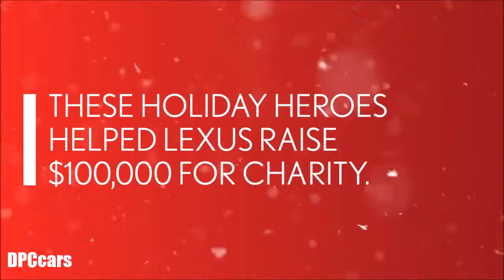Lexus RC F GT Concept Race Car Santa Challenge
The RC F GT concept is an RC F with carbon fiber forming the doors, trunk, hood, and fenders. The side windows are polycarbonate, and the interior has been largely gutted. A box-shaped carbon-fiber tent has been erected over the transmission tunnel to serve as the center console. Flip on the fuel pumps and the uninsulated “scree!” of the pump motors fills the cabin with the sound of victory. The 2UR-GSE 5.0-liter V-8 puts out “467-plus” horsepower, meaning it has something more than the 467 horsepower produced by the stock RC F. However, with a curb weight advertised as 3130 pounds, the GT concept is more than 900 pounds lighter than the stocker, which is a two-ton slab of iron. Forty of these things on a grid would make an amazing manga-ized version of NASCAR.